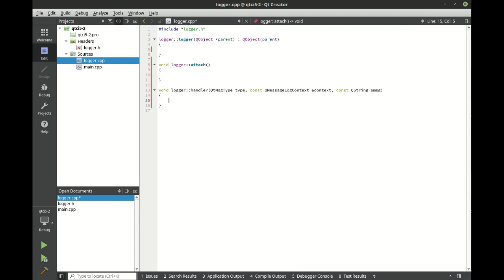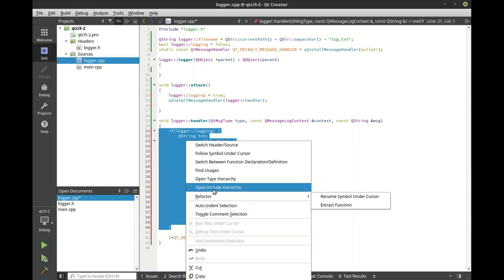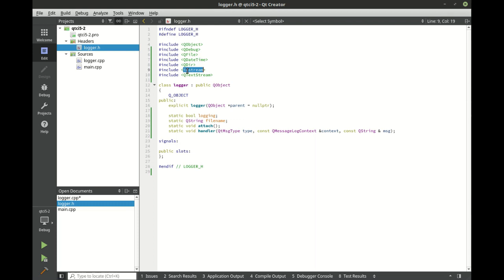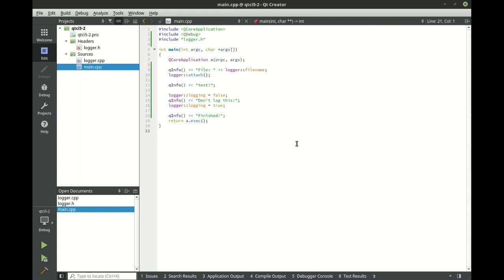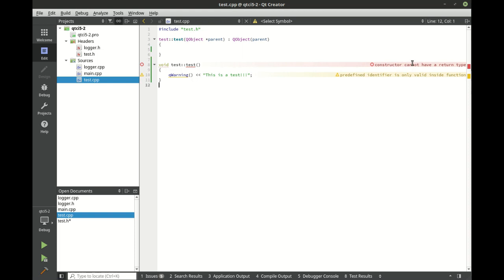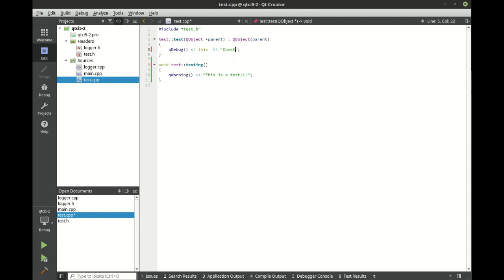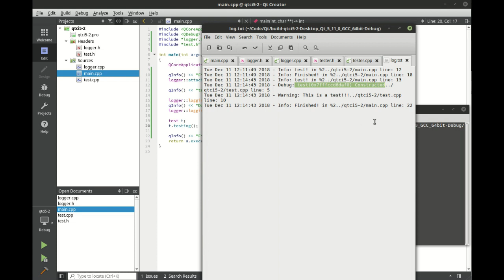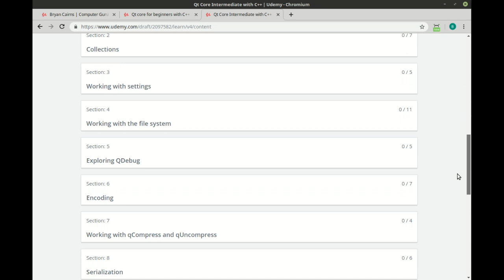qInstallMessageHandler - Udemy Preview - Qt Core Intermediate